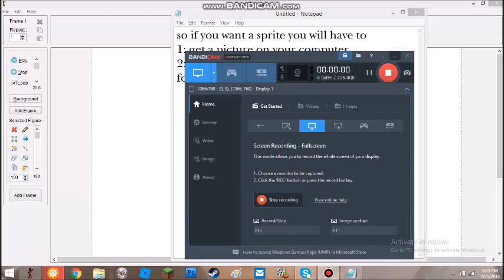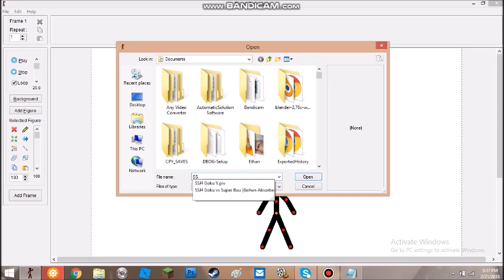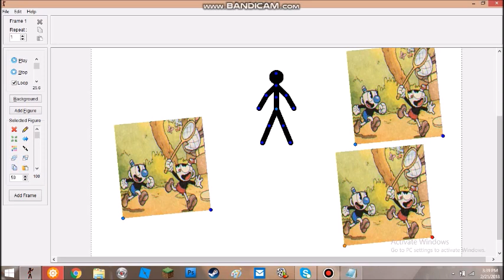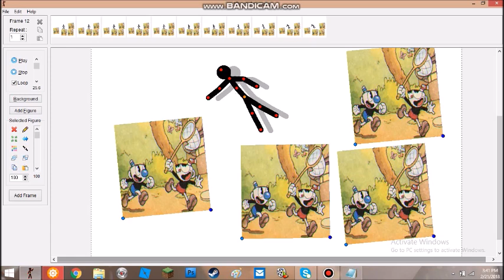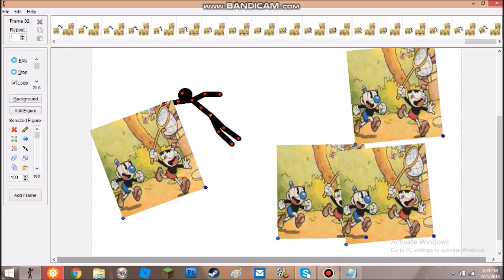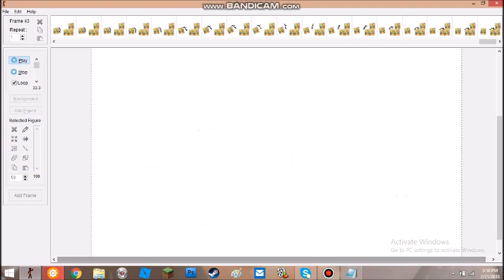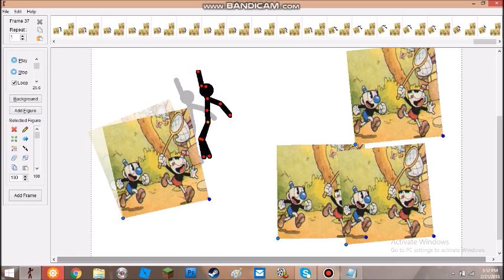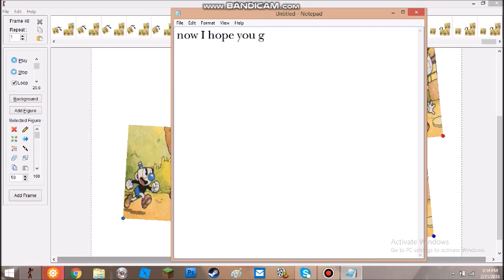Pivot Tutorial 3: Sprites